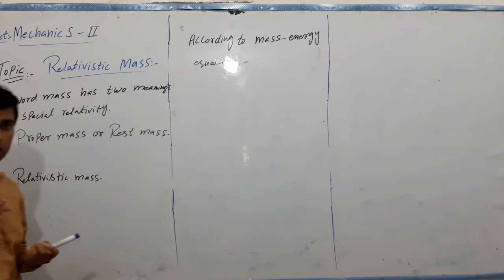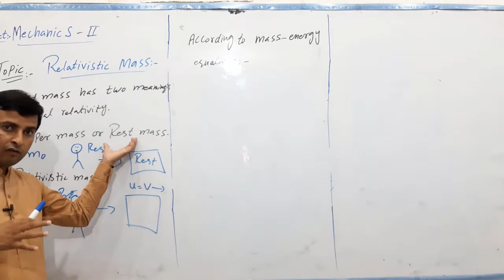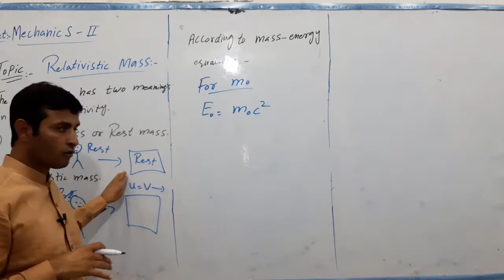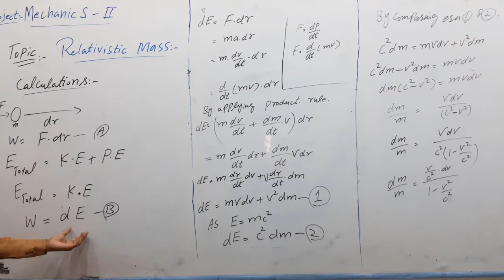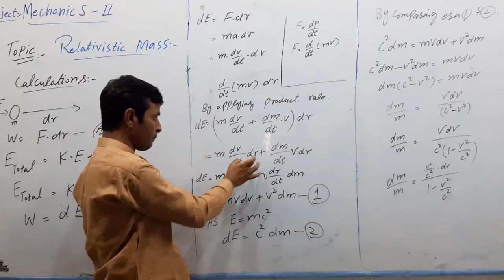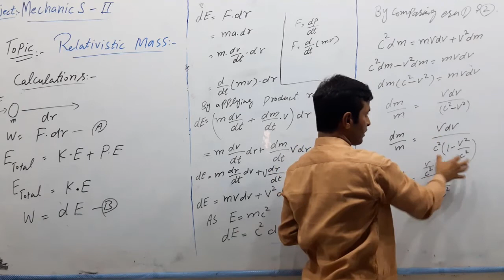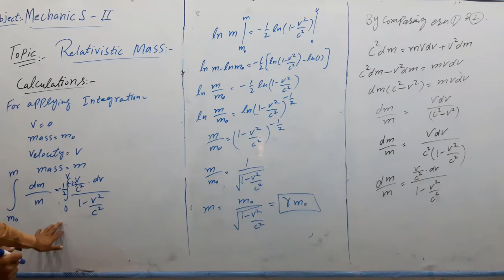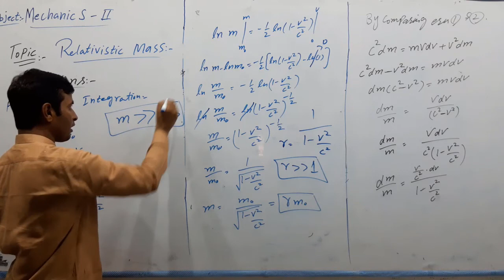BS | 2ND SEMESTER | TOPIC: RELATIVISTIC MASS | GHAYOUR ABBAS| PGC PIPLAN